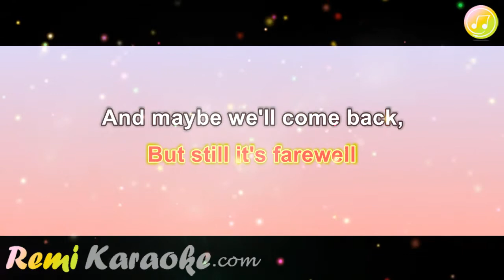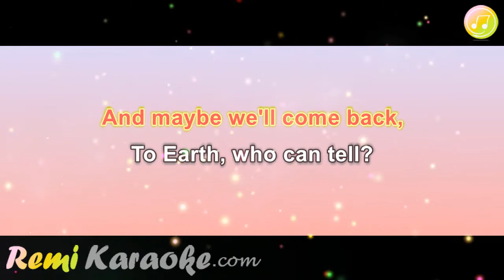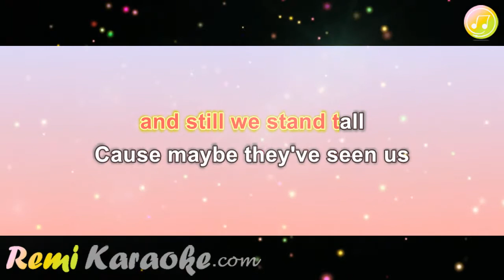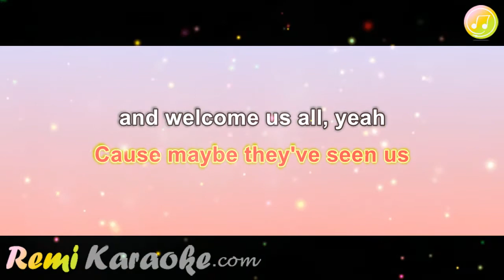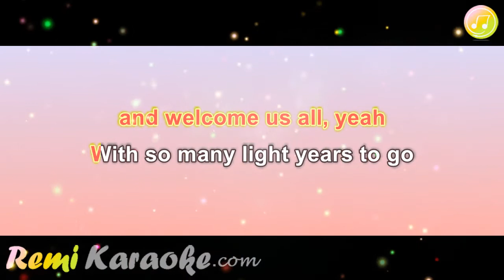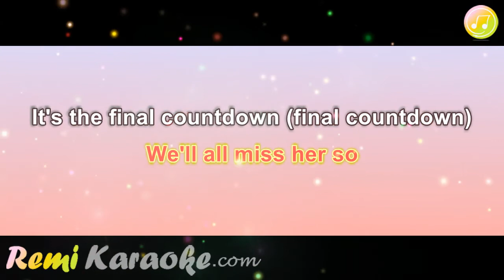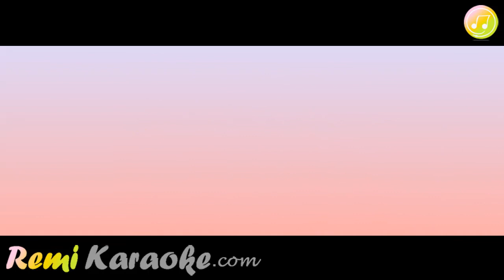Europe - The Final Countdown (karaoke - RemiKaraoke.com)